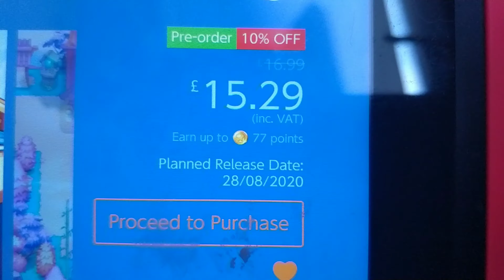Nexomon 2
We have a new game to look  forward to on the channel